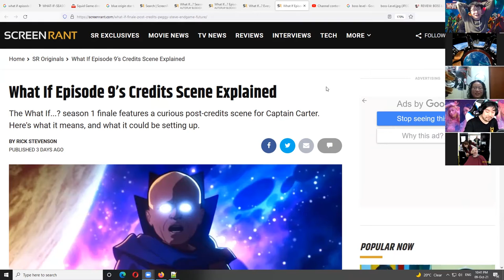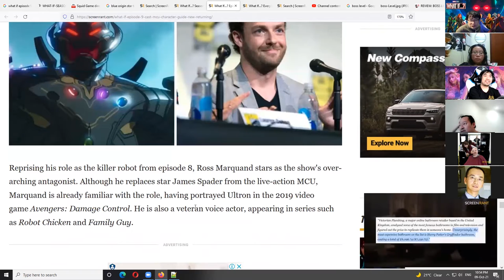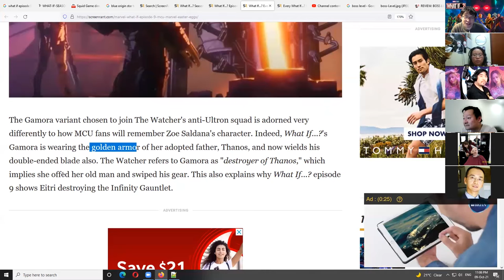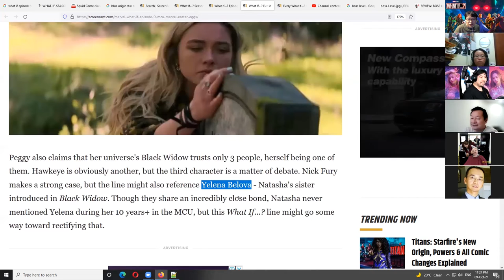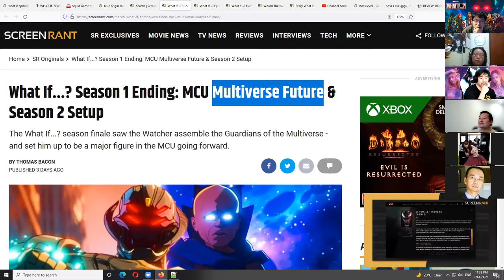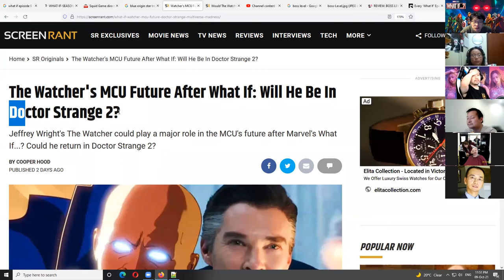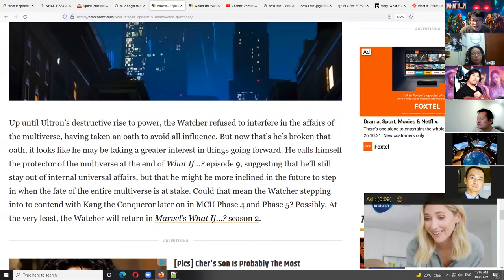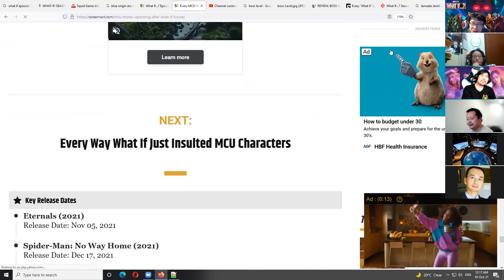Marvel's What If Episode 9 Discussion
00:00:00 End credits scene
00:07:10 lost Gamora episode
00:08:19 Season 2 scripts are done
00:10:11 Episode 9 cast guide
00:18:34 Easter eggs
00:52:00 Doctor Strange Supreme's future
00:52:00 All movies coming
00:57:00 Ranking episodes in season
01:03:55 Will Watcher be in Dr Strange 2?
01:09:50 Ultron vs Thanos
01:13:27 Overall scores
01:22:00 All TV shows coming